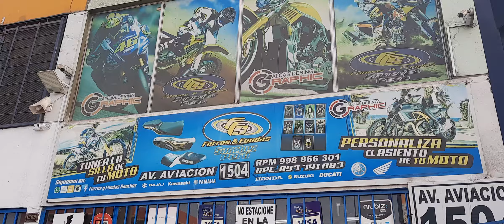Yamaha R15 V3 full tuning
Envios a nivel nacional.
Atendemos de lunes a sábado de 9am a 5pm.

Si trabajaremos en nueva cuarentena según mandato presidencial con medidas de Bioseguridad

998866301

Atendemos por orden de llegada o respuesta mas rápida llamar

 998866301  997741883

🏍Personalización  tuning al gustó del cliente

✅Ventas x mayor y menor. Whatsap 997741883.

Forros Y Fundas Sanchez Perú
Av. Aviación 1504, Lima 15034
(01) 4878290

✅forrosyfundassanchez/.

❎Forros y fundas sanchez
❎  Calcas Desing Graphic
❎Motos tunign el Mostro
❎Moto Repuestos Arias  .
LES INVITA A NUESTRAS NUEVAS SEDES .

🏢YA CONTAMOS CON 3 SEDES...

⚛En lima estamos chorrillos y la victoria.
Huanuco ..Huanuco .

🏠 Dirección: Av. Prolongación defensores del morro Mz. A lt. 24 villa municipal / Chorrillos
Referencia Rokys de Casablanca o pantanos de villa - Lima Perú.

🏦 Av aviacion 1504
al costado del grifo primax del ovalo Arriola detras de iza motor de Av arriola la victoria .Lima Perú
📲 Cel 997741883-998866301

🔴🔴🔴 Stikers#, Calcomanias en reflectivos.
🔵🔵🔵 Protectores de tanque en Resina. 🔴🔴🔴 Logos resinados.
🔵🔵🔵 Tapizados para asientos de motos.
🔴🔴🔴 Gel para mayor confort de su asiento.
🔵🔵🔵 Tubos de escape, lanyard
🔴🔴🔴 Cascos certificados, gorras
🔵🔵🔵 Sliders, Quillas, cobertores
🔴🔴🔴 Protector de Calzado.
🔵🔵🔵Arreglo y reconstrucción de espumas de asientos de motos
🔴🔴🔴Tapizado 3 niveles con fibra de vidrio en el medio del asiento.
🔵🔵🔵Alforjas, tambag, pierneras, maletines, mochilas, etc
    https://